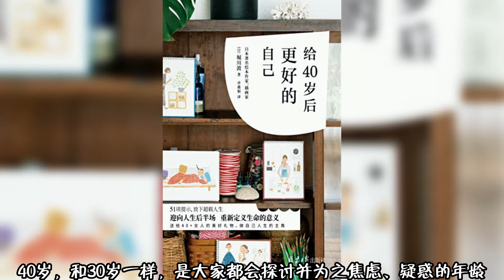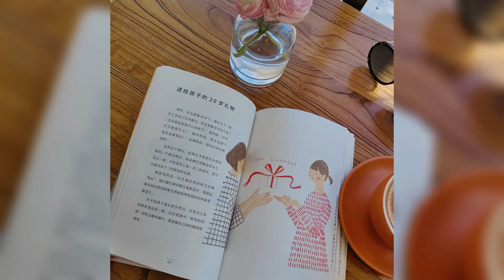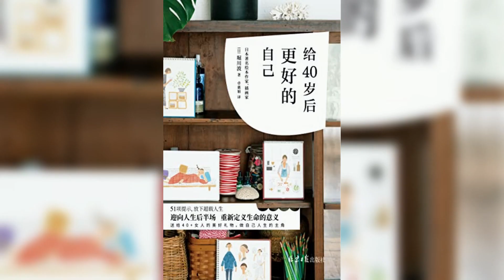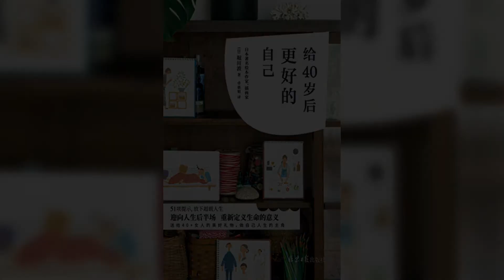【友联书局|给40岁后更好的自己】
总有一天会倏地来到眼前的后半场人生，
先学会停下匆忙的脚步，客观地观察自己。
等到那一天来临时，要懂得迎接更自在的生活。